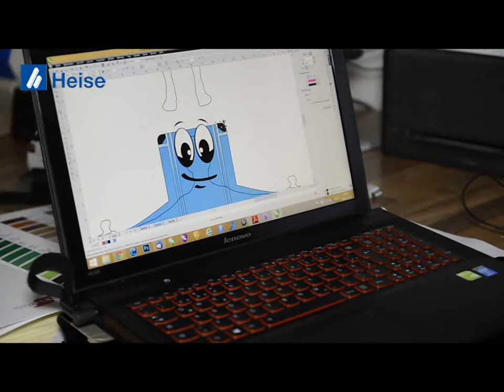Klostermann Heribert aus 49751 Sögel, Branche: Textildruck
Image-Video von Klostermann Heribert, Textildruck, aus 49751 Sögel

Wir zeigen Ihnen aus dem Bereich Textildruck das Image-Video von Klostermann Heribert aus 49751 Sögel. Bei Fragen steht Ihnen Klostermann Heribert gerne unter 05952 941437 zur Verfügung. Die Besuchsanschrift lautet: Gewerbeweg 3, 49751 Sögel.

Diese und weitere Videoproduktionen sowie einen kompletten Telefonbuchservice für ganz Deutschland bietet Ihnen aus Hannover.